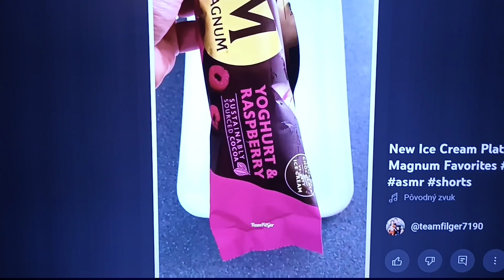22. novembra 2023